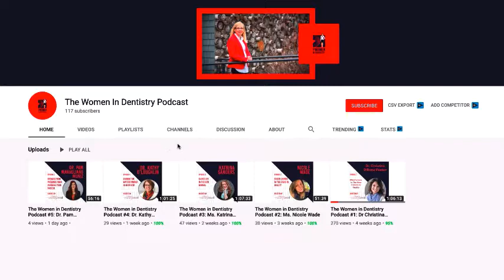The Women in Dentistry Podcast #10: Ms. Eleni Kelakos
In this episode we will be speaking with Ms. Eleni Kelakos on the transformational presence & the lessons she's learned throughout her journey!